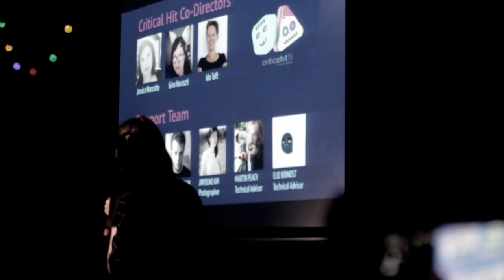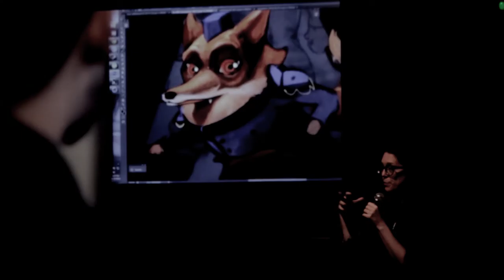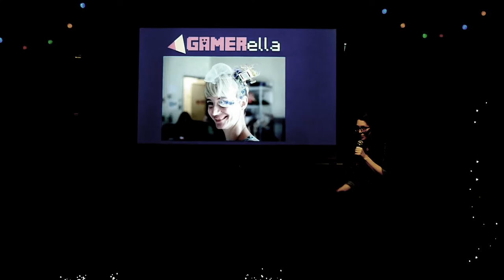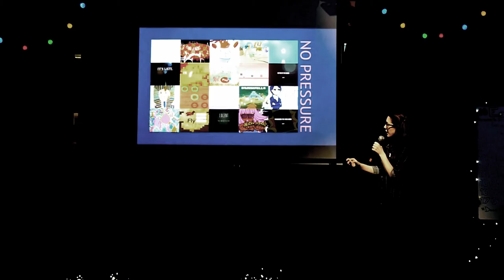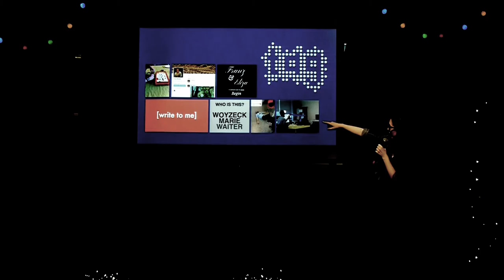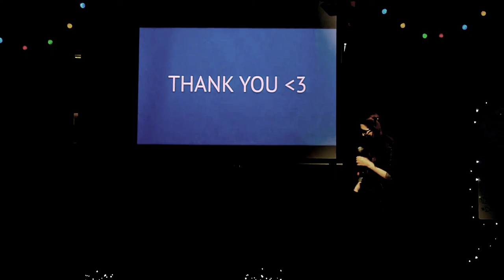DRIFT#16 LABS speech#7 ZU-UK